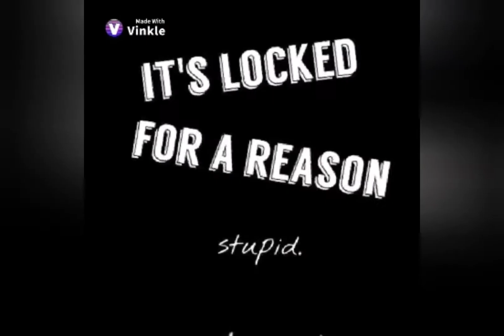Never Have I Ever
Hey guys my name is Chevy and today I will be playing never have I ever and if you guys want a part 2 drop some of your own questions down below.